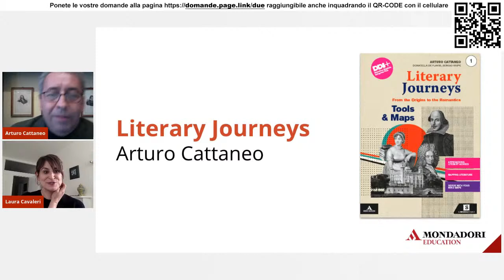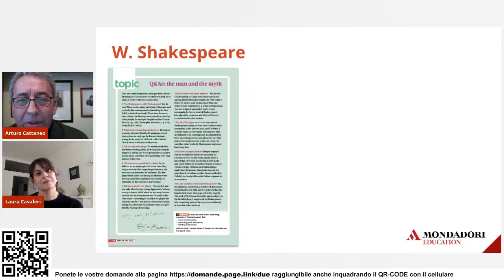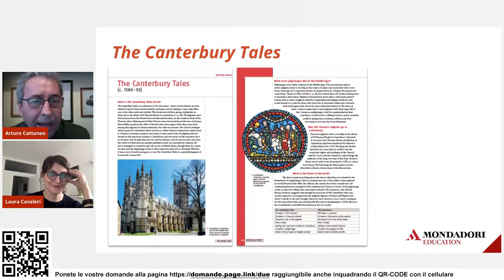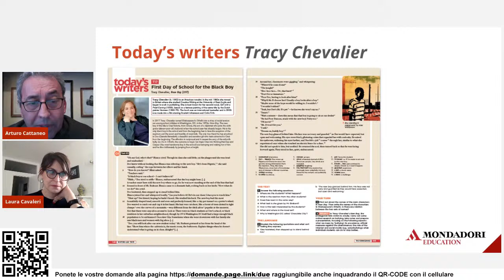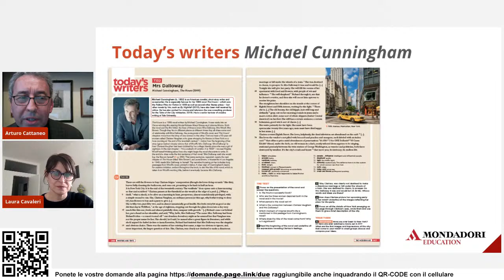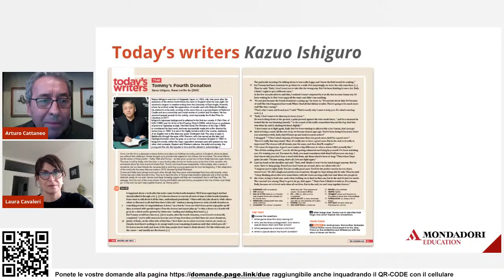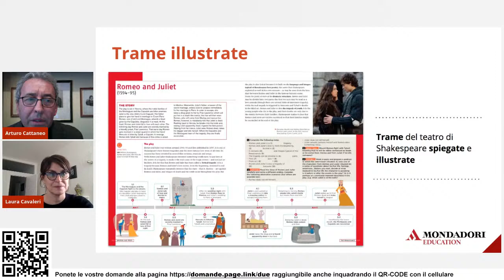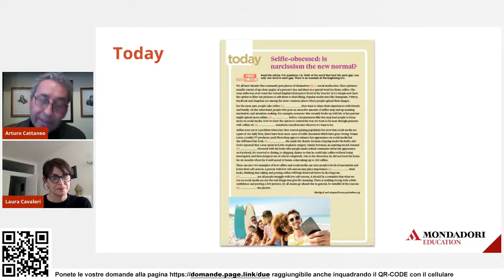Arturo Cattaneo racconta Literary Journeys.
Qui potete porre le vostre domande durante la diretta.

Literary Journeys nasce da un viaggio attraverso la letteratura di lingua inglese, da intraprendere con gli occhi e la sensibilità di chi vive nel XXI secolo. Il risultato è una antologia, che parte dalla consapevolezza delle difficoltà che si incontrano in un percorso di studi tanto affascinante quanto impegnativo, e propone una serie di strumenti con cui affrontarle. Il primo riguarda gli autori. Tutti gli autori sono speciali ma alcuni sono “più speciali” di altri: l’autore ne ha identificati una decina, da Chaucer a Orwell, ai quali è stata dedicata un’attenzione particolare.

Il rapporto tra passato e presente nell’antologia mette in dialogo tra loro scrittori e scrittrici di epoche lontane, e di paesi diversi. Nelle pagine Today’s writers, autori moderni e contemporanei riscrivono i classici, attualizzandoli: accanto a Hamlet, Nutshell di Ian McEwan; Othello e New Boy di Tracy Chevalier; Foe di J.M. Coetzee, dove la vicenda di Robinson Crusoe è raccontata da una donna e Man Friday è stato privato, letteralmente, della lingua; Wide Sargasso Sea accostato a Jane Eyre, nella riscrittura caraibica di Jean Rhys…

Da ultimo, un aspetto importante: il confronto tra il mondo letterario e culturale di lingua inglese e quello di lingua italiana. Ai confronti tra Scott e Manzoni, o tra Wilde e D’Annunzio, per citare i più noti, se ne aggiungono altri di grande interesse per un lavoro interdisciplinare, come per esempio la prima traduzione in inglese di un sonetto di Petrarca, ad opera di Chaucer.

Relatore
Arturo Cattaneo, Professore Ordinario di Letteratura Inglese presso l’Università Cattolica di Milano. Ha pubblicato libri e saggi in italiano e in inglese. Tra i libri, un lungo saggio creativo, Shakespeare e l’amore (Einaudi, Torino 2019). E’ autore di A Short History of English Literature (Mondadori, Milano 2019), e di una serie di storie antologiche della letteratura inglese per le scuole superiori (L & L l’ultima, edita da Signorelli, Milano). Ha pubblicato due romanzi: Ci vediamo a settembre (2010, Sedizioni) e La notte inglese (2012, Mondadori).

Moderatrice
Laura Cavaleri, Responsabile area lingue straniere Mondadori Education